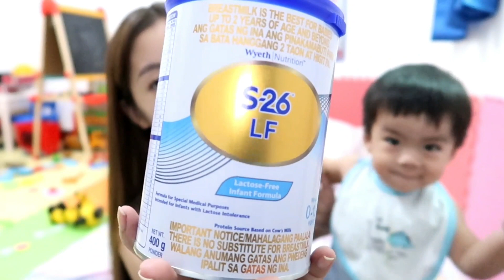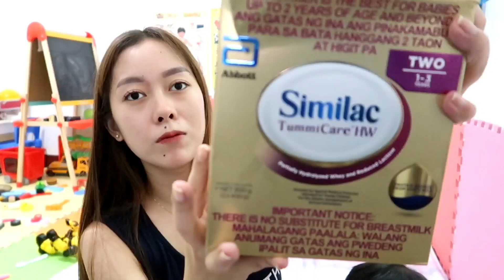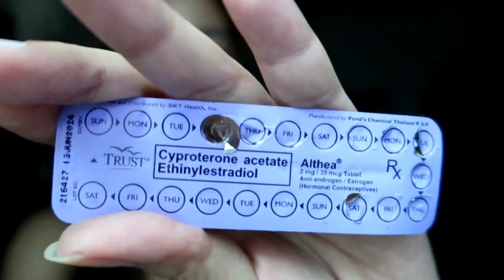PLANO KO MAGPA SHOT BIRTH CONTROL, KHALIX UPDATE